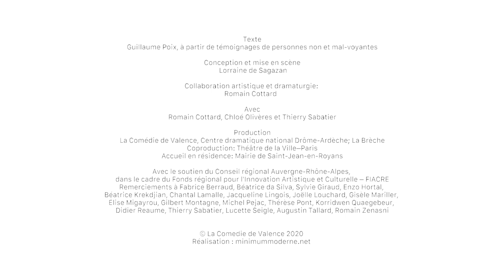La vie invisible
Au Théâtre de l'Union - CDN du Limousin mercredi 22 mai et jeudi 23 mai

Entre témoignage intime et approche sensorielle, plongeons ensemble dans nos propres mémoires.
Face à nous, Thierry, 55 ans, témoigne. Il a perdu la vue dans un accident il y a un peu plus de trente ans, lui qui a toujours adoré le théâtre. Plus jeune, il y allait avec sa mère. Aujourd’hui, il continue d’y aller, et toujours revient cette question autour de lui : en tant que personne aveugle, que perçoit-il des spectacles ? Sa cécité lui offre-t-elle une plus grande acuité sonore ? Ressent-il les mouvements des artistes au plateau ?
Avec Romain et Chloé, comédien·ne·s professionnel·le·s qui l’accompagnent sur scène, une expérience est proposée : retrouver un spectacle que Thierry a parfaitement en mémoire, avec ses perceptions, mais dont il a oublié le titre, le nom du metteur en scène, le nom des personnages et le nom des acteurices. Avec lui, tous⋅tes ensemble, nous remontons le fil de sa mémoire, et par cet exercice, nous questionnons nous-mêmes notre rapport à la fiction, la place essentielle qu’elle occupe dans nos vies. Nous interrogeons notre façon de saisir le réel et l’incidence de notre mémoire sur la perception intime que l’on a des œuvres théâtrales. Faisons collectivement l’expérience de la sensation au théâtre !

Collaboration artistique et dramaturgie Romain Cottard
Avec Romain Cottard, Chloé Olivères et Thierry Sabatier
Lumière Nicolas Diaz
Son Clément Rousseaux, Camille Vitté
Costumes Dominique Fournier, Lorraine de Sagazan, Chloé Olivères, Romain Cottard
Régie générale (en alternance) David Hanse, Charles Rey

à La Parenthèse, Saint-Jean-en-Royans, dans le cadre de la Comédie itinérante.